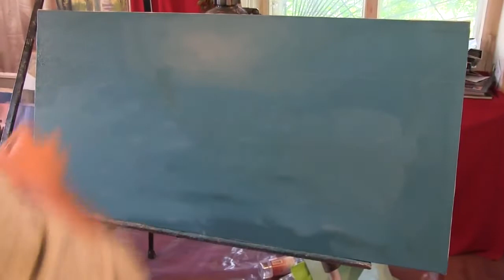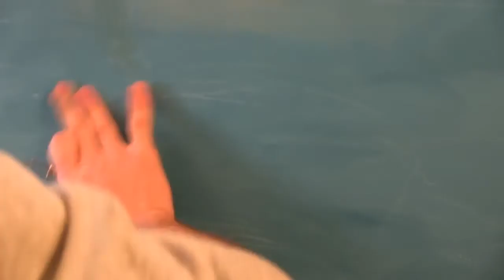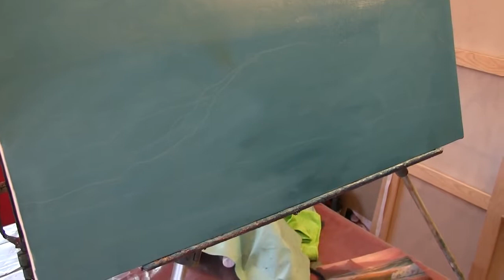Урок морского пейзажа маслом Александр Южаков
По тел.8-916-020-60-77 можно приобрести  или заказать с доставкой материалы и инструменты для живописи..